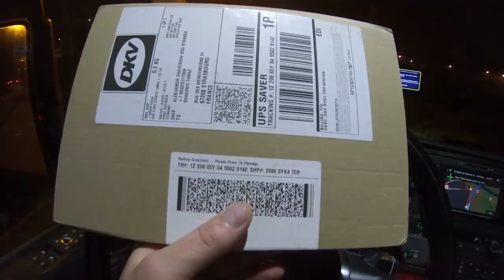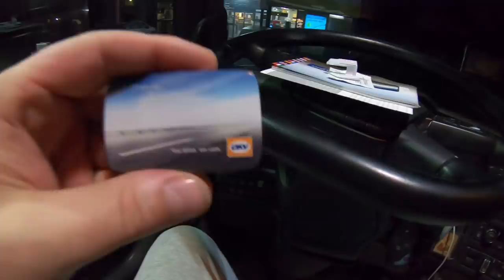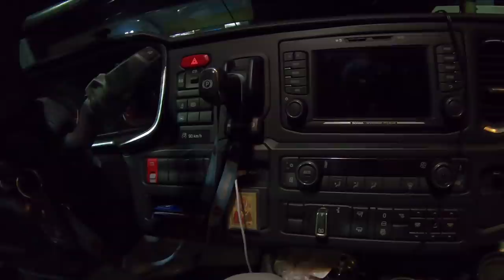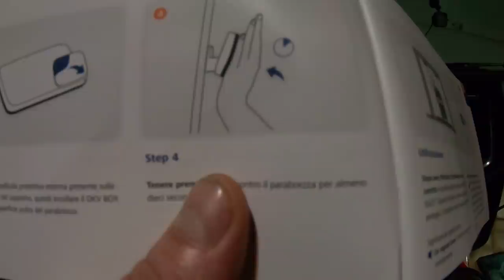У Французов "строжайший" комендантский час))) У нас новый лайфхак))) $607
Французский комендантский час - это детский сад по сравнению с тем, что мы видели в Грузии...Ночная Франция великолепна!!!